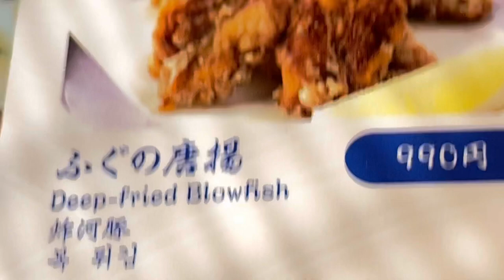鮪の直営店のグルメ堪能記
三崎港の観光地の料理店で¥2500-前後のメニュー
フグの天丼
マグロの胃袋
マグロの筋の天ぷら

おまけにアサヒなスーパードライではないほうのビール
俺はバブル時代に貧困生活を送っていてティラミスとかピーチツリーフィズとか未経験で
スーパードライよりコッチ派

最後の、料理は鮪のスジ天です
スジモン野朗に塩とレモンで食らっております。

鬼？インドの青鬼？泣いた赤鬼？
とにかくあたし、鬼ボトル常連らしい。
push the shuffle botton when you get till enough. when I got bad vibes,i'll go back here . forgive me always you near me.I shall return and plus some songs please don't let be me hurried,I am tired or thinkin'
sometimes I get you wrog
may be 2